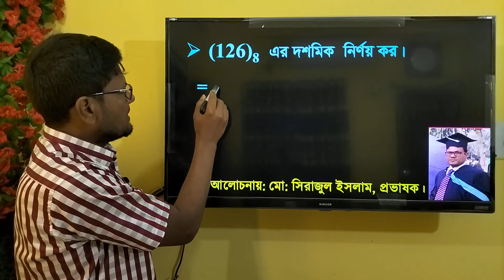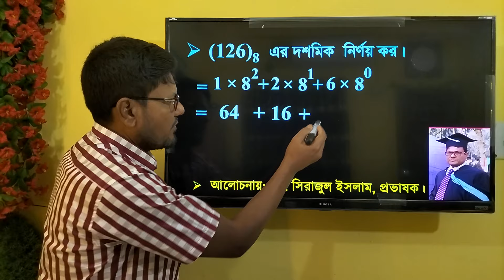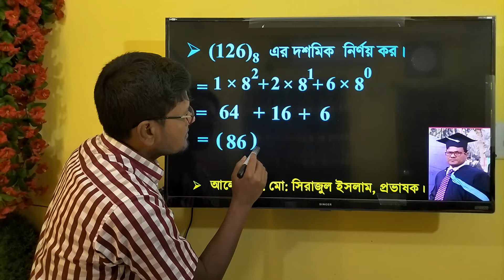HSC ICT Chapter 3 || অক্টাল সংখ্যা ১২৬ এর দশমিক নির্ণয়